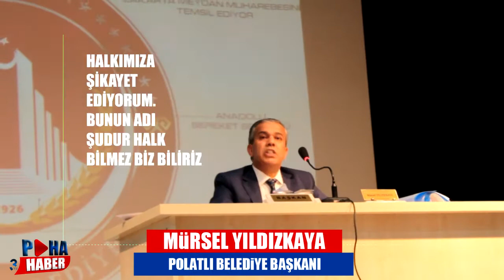Polatlı Belediye Meclisi'nde Yeni Logo Tartışması: CHP red verdi!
Polatlı Haber Ajansı’na ulaşmak için